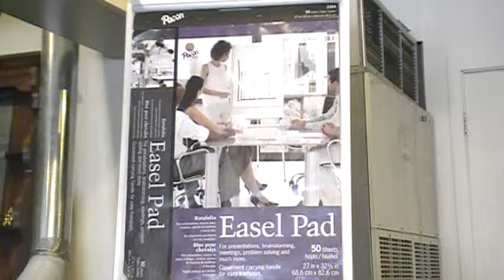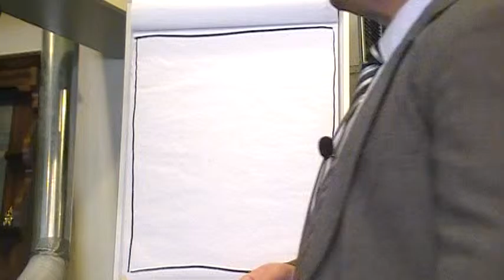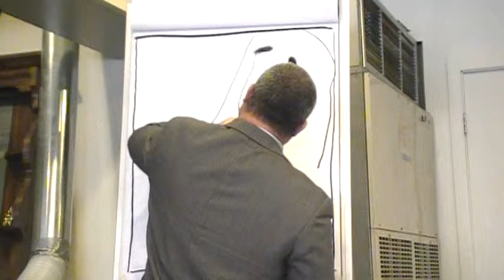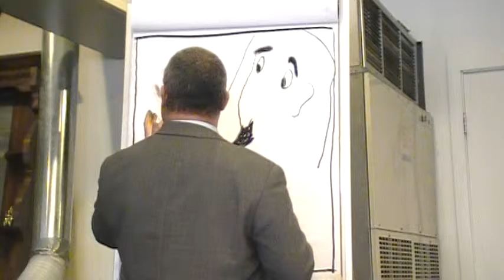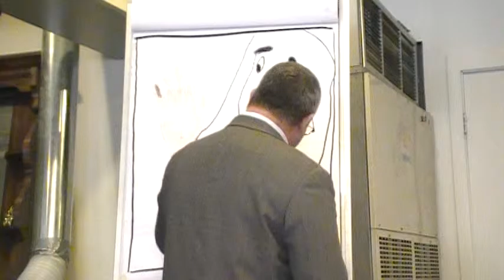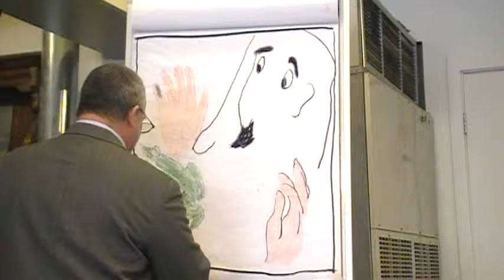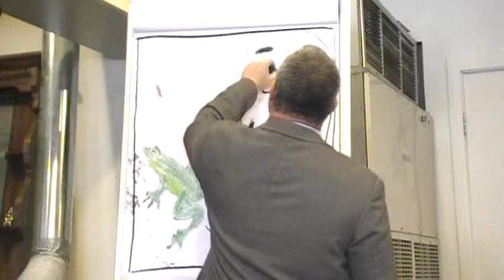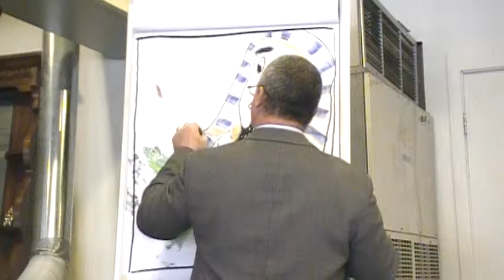ONE MORE NIGHT WITH THE FROGS by PASTOR KIRK DELANEY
Pastor Kirk Delaney preaches and draws the message at Bible Baptist Church of Gouverneur, NY